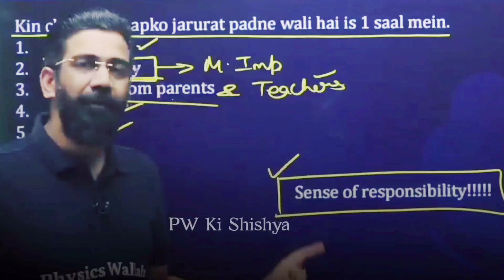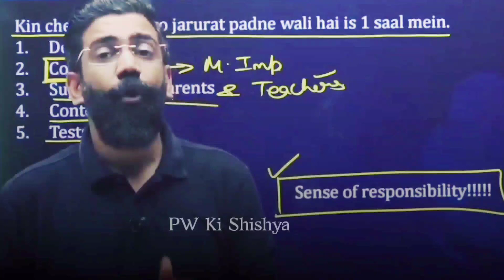Failure is An Orphan 😞😞| Amit Sir Motivation | PhysicsWallah Motivation |How to Stay Motivated 🔥🔥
AnushkaMam, Anushka Mam PhysicsWallah, Anushka Mam Motivation, Amitabh sir kota | Amitabh sir chemistry | Amitabh sir motivation, Amit Sir Motivation, amit Sir, amit Sir physicsWallah

©PW Ki Shishya (Spread Happiness)